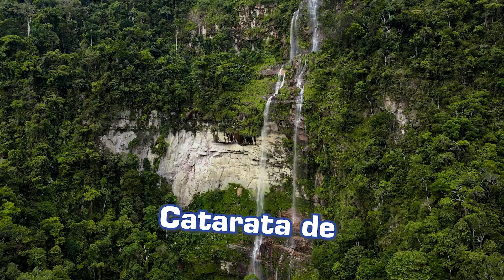Residencial Campestre Terrazas de Tarapoto / Oportunidad de inversión para casa de campo - DRON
Hola somos Digitall, tu agencia de Marketing Digital y estamos aquí para ayudarte a vender más y a posicionar tu marca en el corazón de más personas ❤️, a través de diferentes estrategias, que lograrán captar su atención, conectarlos y enamorarlos.

✅ Realizamos:
- Videos publicitarios e institucionales
- Fotografía corporativa
- Servicio de transmisión en vivo multicámara
- Diseño gráfico
- Merchandising
- Estrategia y consultoría
- Video y fotografía con drone

💙𝐃𝐢𝐠𝐢𝐭𝐚𝐥𝐥 Tu marca en el corazón de más personas💚